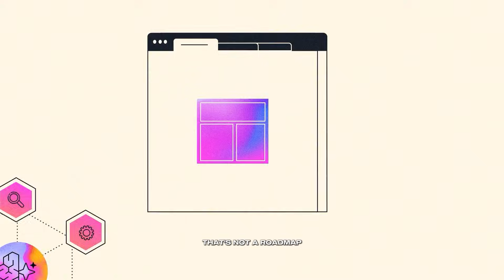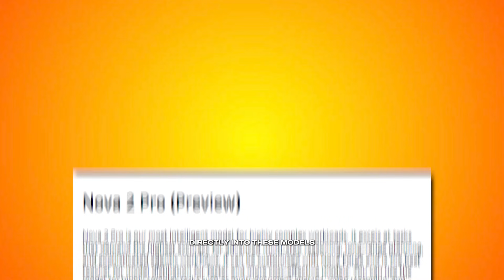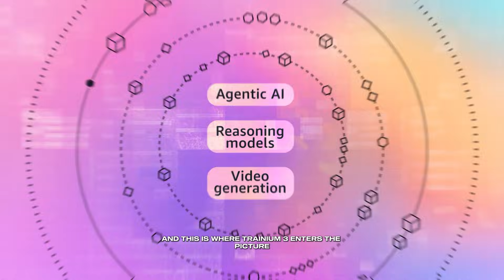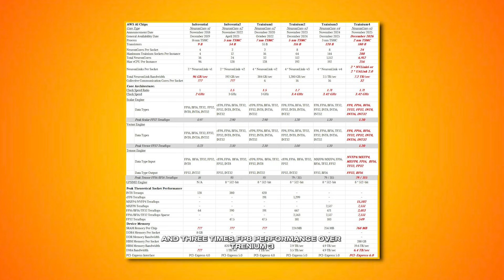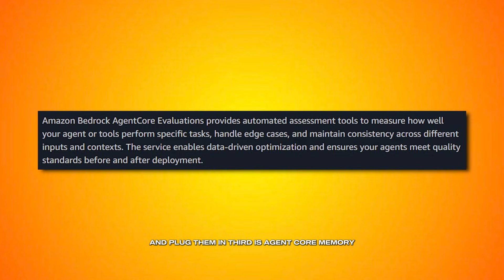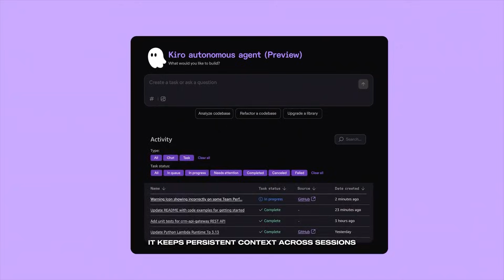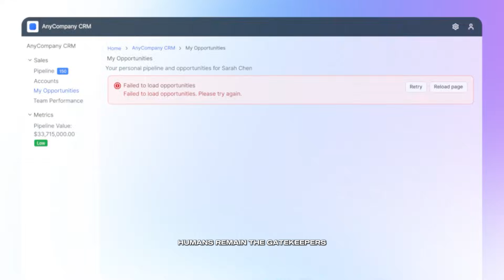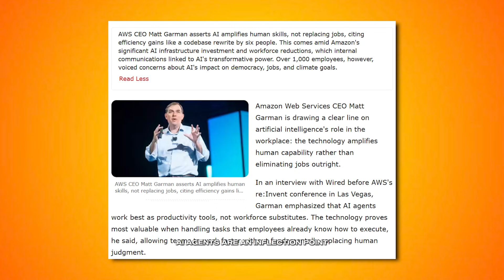5 Things You Need to Know About AWS AI Native Companies NOW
AWS just dropped one of its most aggressive AI updates ever at re:Invent 2025—and this isn’t just another model launch. In this video, we break down everything AWS unveiled in its massive AI push, from Nova 2 Omni and Nova Forge to Trainium3 UltraServers, Bedrock AgentCore upgrades, Frontier Agents, and private on-prem AI Factories.

At the center of the announcements is Nova 2 Omni, AWS’s new multimodal model that can process text, speech, images, and video in a single system. It joins Nova 2 Lite, Pro, and Sonic inside Amazon Bedrock, giving developers an entire family of reasoning, voice, and vision models with step-by-step thinking controls. AWS is positioning Nova as a serious competitor to OpenAI, Google, and Anthropic—this time with tight integration across the AWS ecosystem.

Then comes Nova Forge, which lets enterprises build their own frontier-grade AI models using their private data combined with AWS foundation models. This is AWS making custom model development mainstream—without forcing companies to build from scratch.

On the infrastructure side, AWS unveiled the EC2 Trn3 UltraServers powered by the new 3nm Trainium3 chips. These deliver over 4.4× compute performance, 4× better energy efficiency, massive memory bandwidth, and 362 total petaflops per server. AWS also previewed Trainium4, promising another massive leap in performance and FP8 compute. These chips are designed to challenge Nvidia’s dominance and dramatically lower the cost of training and inference.

For agents, AWS introduced Bedrock AgentCore upgrades:
• Policy for real-time safety boundaries
• Evaluations with 13 built-in evaluation metrics
• Memory that allows agents to learn from long-term experience

And then came the biggest announcement—Frontier Agents. AWS unveiled three fully autonomous agents that operate like real team members:
• Kiro Autonomous Agent – A virtual software engineer that handles multi-repo coding, bug triage, pull requests, Jira tasks, and CI pipelines
• AWS Security Agent – An always-on security expert that performs penetration testing, validates architecture, and generates remediation code
• AWS DevOps Agent – A full operational engineer that analyzes telemetry across CloudWatch, Datadog, Splunk, and more to resolve outages and optimize reliability.

These agents run for hours or even days without interruption and maintain long-term memory across sessions. Inside Amazon, they’ve already handled thousands of real escalations with over 86% root-cause accuracy.

AWS also introduced AI Factories, which bring full AWS AI infrastructure directly into customer data centers. Governments, banks, and regulated industries can now run Amazon Bedrock, SageMaker, Nvidia GPUs, Trainium chips, high-speed networking, and AWS security—entirely on-prem.

This video explains what all of this means for developers, enterprises, cloud competition, and the future of autonomous work. We connect the dots between agents, chips, models, and infrastructure—and why AWS believes this is the inflection point where AI stops assisting and starts operating entire systems.

Chapters:
00:03 - AWS's AI native company blueprint
00:32 - Launch of Nova 2 models and Tranium servers
01:04 - Nova 2 model family features
02:07 - Nova 2 Omni and Nova Forge platform
03:17 - Tranium 3 ultra servers and Tranium 4 preview
04:27 - Amazon Bedrock Agent Core upgrades
05:30 - Introduction of autonomous Frontier Agents
07:39 - AWS AI factories and enterprise positioning